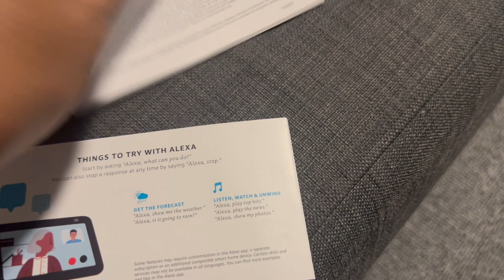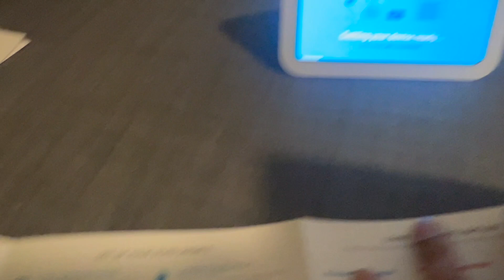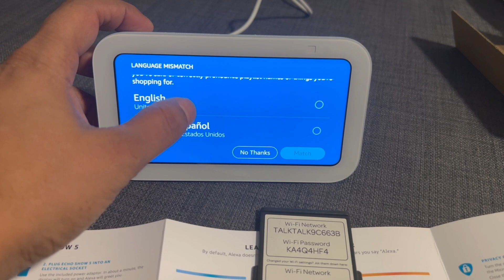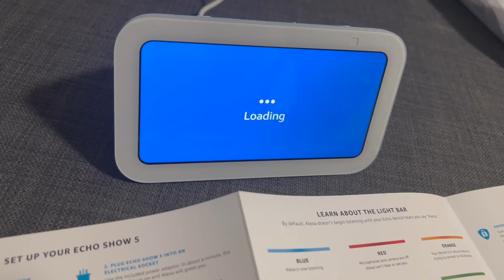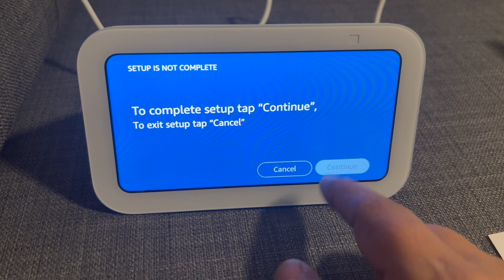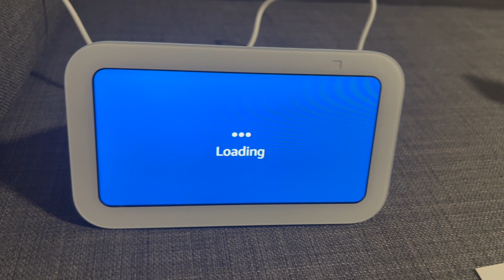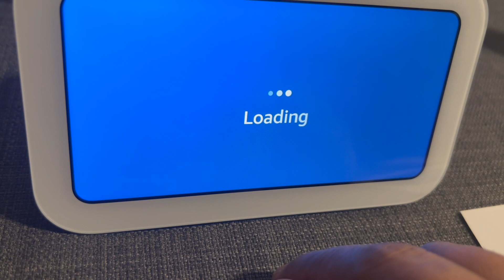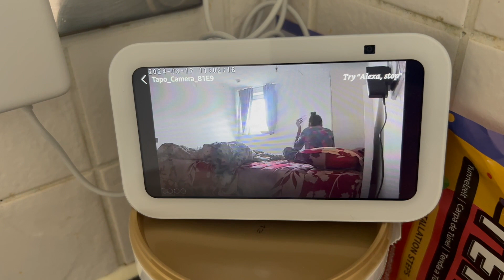Setting Amazon Alexa for my Tapo CCTV Camera to Monitor my son activity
🔍👶📹 Unveiling the Smart Home Hack: Integrating Amazon Alexa with Tapo CCTV for Ultimate Child Monitoring! 🏠🔊

Welcome to our latest tech adventure where we dive into the heart of smart home integration, showcasing how I've seamlessly connected Amazon Alexa with my Tapo CCTV camera to keep an eye on my little explorer's activities! Whether you're a tech-savvy parent, a smart home enthusiast, or someone curious about the capabilities of Amazon Alexa and Tapo, this video is your perfect guide.

In this detailed walkthrough, I'll share step-by-step instructions on setting up your Tapo CCTV camera with Amazon Alexa, ensuring you can monitor your child's playtime, naptime, or any adventurous escapades right from your smart device, anytime, anywhere. 🌐👀

👉 What's Inside:

A comprehensive guide to connecting your Tapo CCTV camera with Amazon Alexa.
Practical tips to enhance monitoring efficiency and make your smart home more child-friendly.
My personal experience and insights on using this setup to ensure my son's safety and my peace of mind.
Join me as I navigate the ins and outs of this smart home solution, sharing my real-life experiences, challenges, and the ultimate joy of keeping my son safe while fostering his independence. 🚼💡

Don't miss out on this essential guide for modern parents. Hit the play button, explore the future of home monitoring, and embark on your own smart home journey today! 🌟👨‍👩‍👦